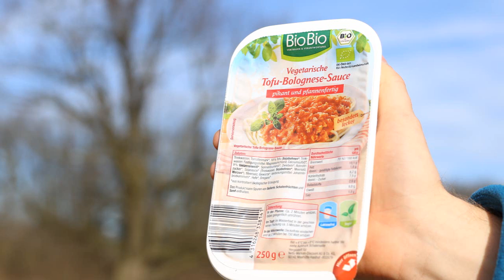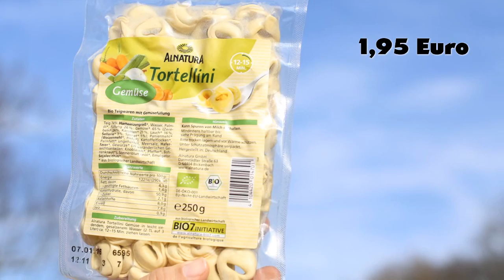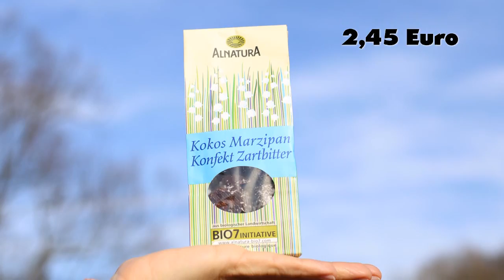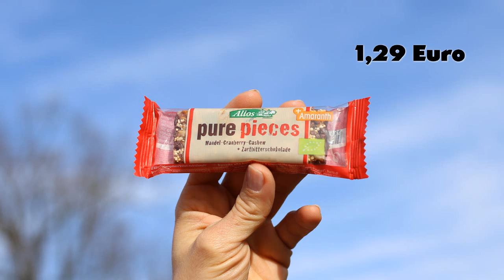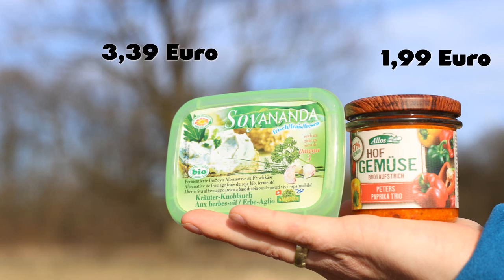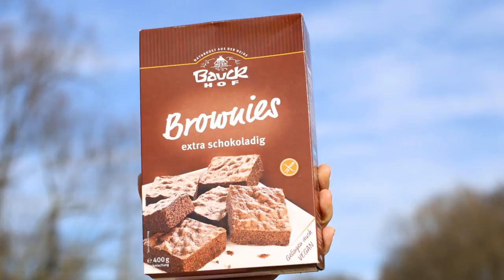Unsere veganen Einkaufs-Favoriten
Neben Obst und Gemüse sind das hier unsere 11 veganen Einkaufs-Favoriten von Netto, dm / Alnatura und denns Biomarkt.